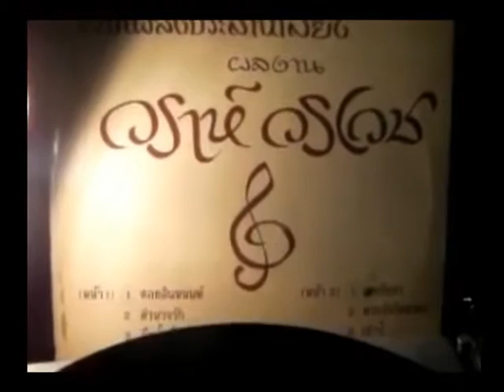รายการพบหมอรามา | Big Story 51 ปี งานเพลงหมอวราห์ คอนเสิร์ตอิ่มบุญอิ่มใจ | 29 เม.ย. 59 (2/5)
พบหมอรามา ช่วง  Rama Update สาวไทยศัลยกรรมจมูกที่เกาหลี แต่มีก๊อซติดท้องกลับมา  Big Story 51 ปี งานเพลงหมอวราห์ คอนเสิร์ตอิ่มบุญอิ่มใจ Star Care เคล็ดลับสุขภาพดีจาก ดีเจภูมิ ภูมิใจ ตั้งสง่า และช่วง  ลัดคิวหมอ  ของทอดกับกรดไหลย้อน ไปติดตามกันครับ